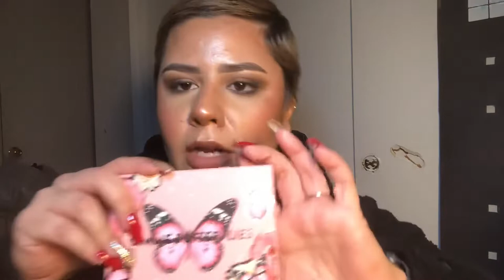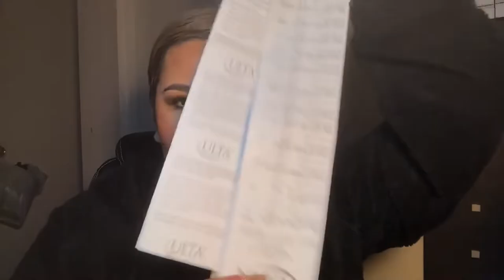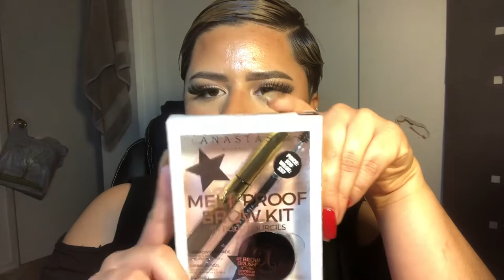ULTA HAUL 6,750 points cashed out! | Ciera Castillo